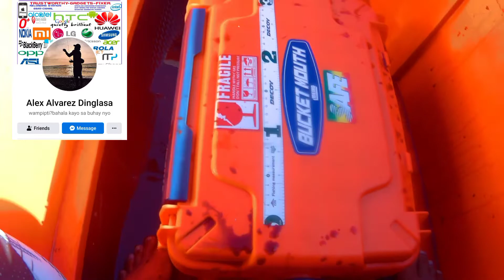JIGGING first time ni master DEMZ RYAN